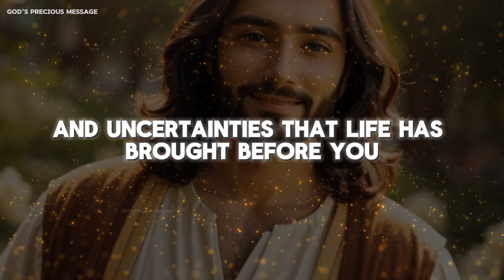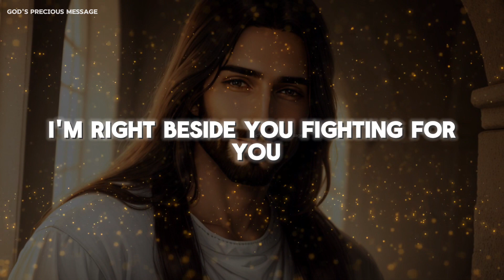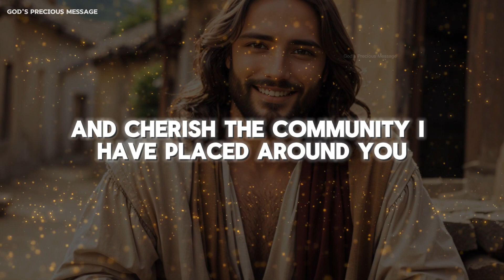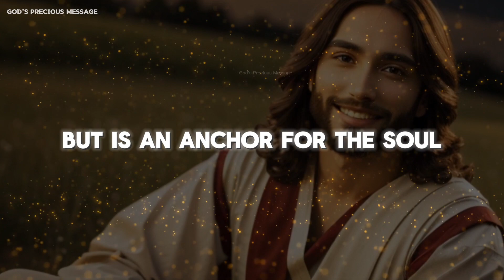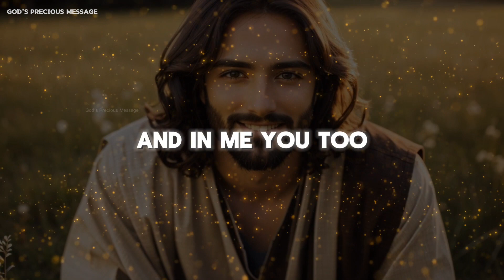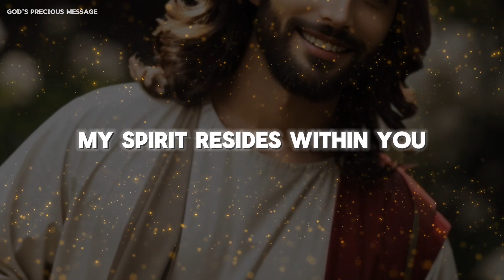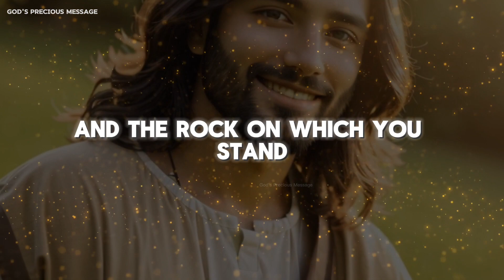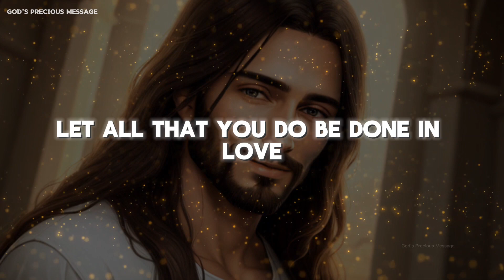God's Precious Message: TRUST IN MY LOVE | God Message Today | God Says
Welcome to "God's Precious Message" your daily source of motivation and inspiration rooted in Christian teachings. Dive into the transformative power of God's Word, designed to resonate with your soul and illuminate your path. Let's unite and grow stronger in faith as we embrace the hope and inspiration found in God's Message every day.

Jesus message
God helps
Jesus message
Universe message
affirmation
Overcoming challenges
Angels message
Spiritual guidance
God message
God's love and protection
Angel message
Belief and trust
Angel Signs
Financial abundance
Money miracle
God messages
God's message for you today
Divine intervention
Positive life
Godly quotes
Life quotes
Faith quotes
God says
Self improvement
Spiritual journey
God Message For You Today
Emotional healing
Lord Helps
Inspirational message
Positive mindset
God
Inner strength
Personal growth
Jesus
Angels message
God msg
Motivational speech
Hope and encouragement
Divine guidance
Finding purpose